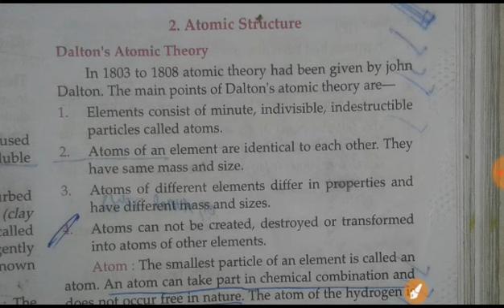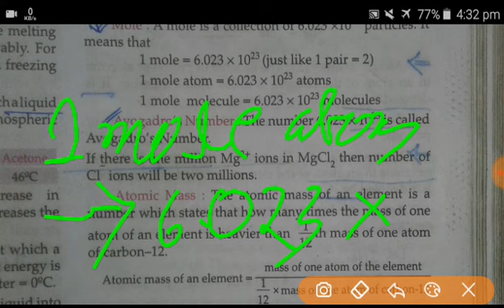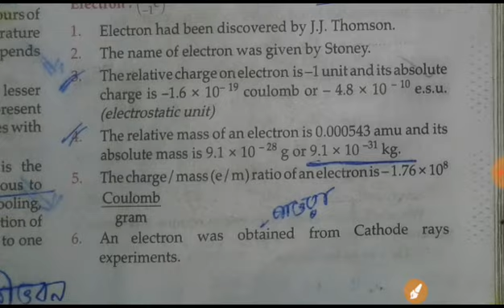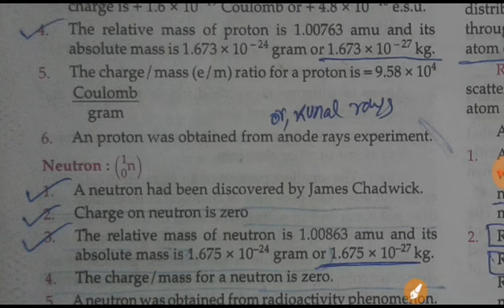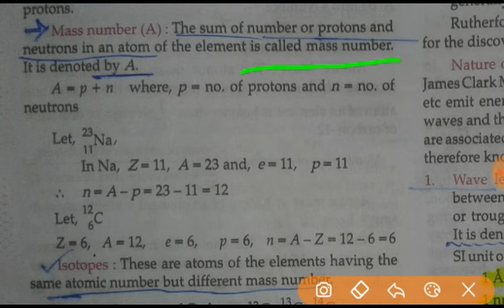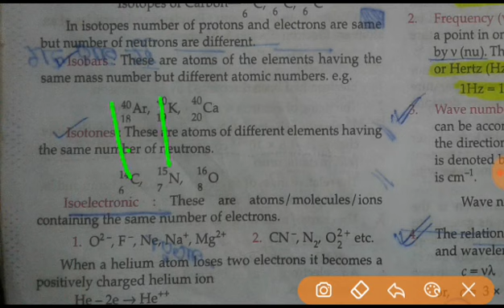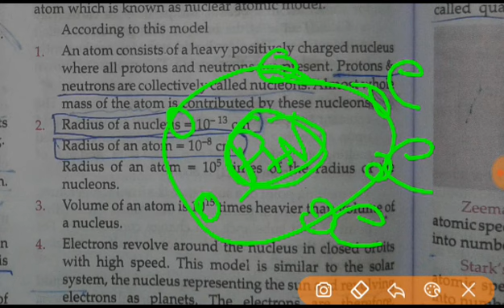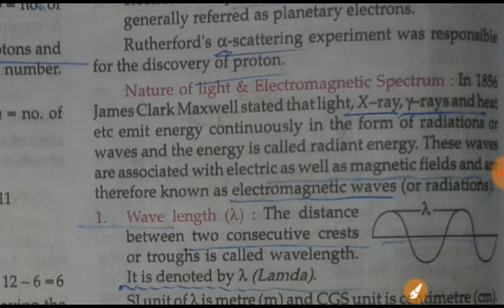Atomic Structure|Lucent chemistry in bengali|পরমানুর গঠন|RRB-NTPC|WBP|KP|SSC|PSC|General science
atomic structure
পরমানুর গঠন
This video I have discuss about
1)Dalton's Atomic Theory
2)Atom|mole|molecule
3)Avogadro's Number
4)Atomic mass

5)Molecular mass
6)Constituents of an atom
7)atomic number
8)mass number
9)Isotope/isober/isotone/isoelectronic
10)Thomson's model
11)Rutherford's model
12)nature of light & electromagnetic spectrum